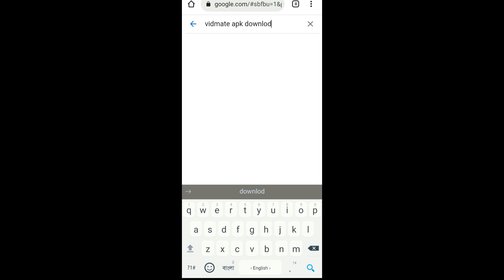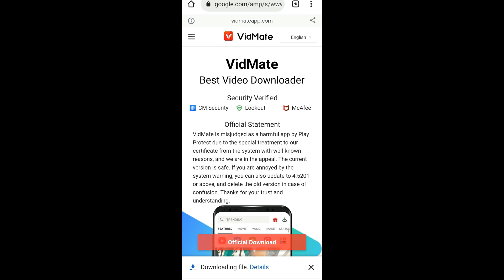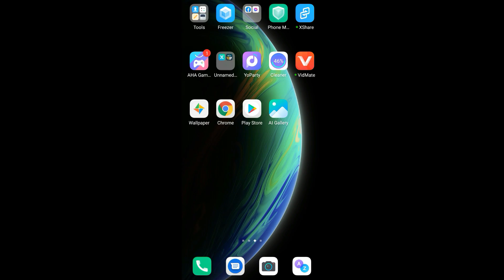How to downlode videmate app, And install vidmate app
In this video i will show you how to downlode videmate app, And install vidmate app
Learn How To Downlode Videmate App, And Install Vidmate In 10 Minutes, How To Sell How To Downlode Videmate App, And Install Vidmate To A Skeptic, How To Downlode Videmate App, And Install Vidmate: All The Stats, Facts, And Data You'll Ever Need To Know, 10 Worst Ways To Spend Your Money On How To Downlode Videmate App, And Install Vidmate, Is Tech Making How To Downlode Videmate App, And Install Vidmate Better Or Worse?